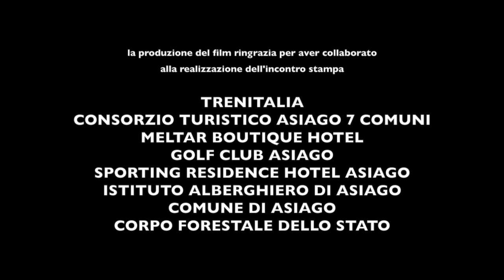torneranno i prati - incontro stampa sul set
Incontro stampa sul set del nuovo film di Ermanno Olmi.
Altopiano di Asiago 14 marzo 2014.

Siamo sul fronte Nord-Est, dopo gli ultimi sanguinosi scontri del 1917 sugli Altipiani. Nel film il racconto si svolge nel tempo di una sola nottata. Gli accadimenti si susseguono sempre imprevedibili: a volte sono lunghe attese dove la paura ti fa contare, attimo dopo attimo, fino al momento che toccherà anche a te. Tanto che la pace della montagna diventa un luogo dove si muore. Tutto ciò che si narra in questo film è realmente accaduto. E poiché il passato appartiene alla memoria, ciascuno lo può evocare secondo il proprio sentimento.